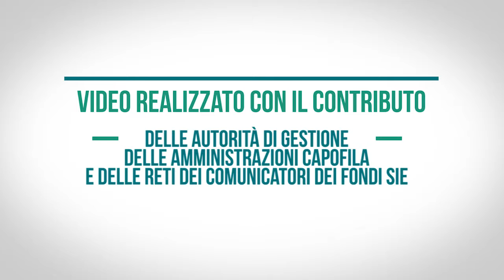L'Europa per il patrimonio culturale italiano - short version